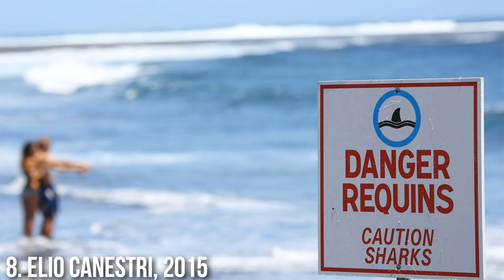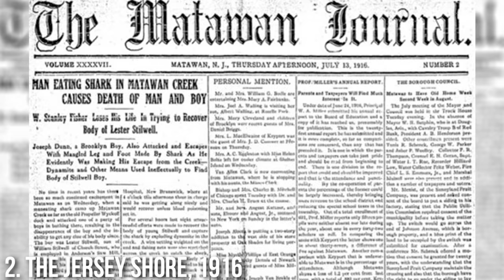10 Worst Shark Attacks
Here are the 10 worst shark attacks of all time.

List:
10. Rodney Fox, 1963
  9. Dave Martin, 2008
  8. Elio Canestri, 2015
  7. Deborah Franzman, 2003
  6. Shirley Ann Durdin, 1985
  5. Ian Redmond, 2011
  4. Robert Pamperin, 1959
  3. Pacific Coast of the US, 1984
  2. The Jersey Shore, 1916
  1. USS Indianapolis , 1945